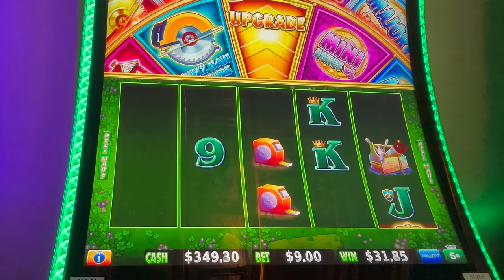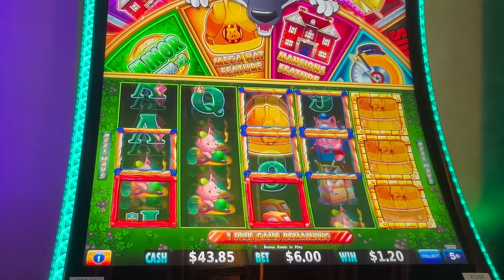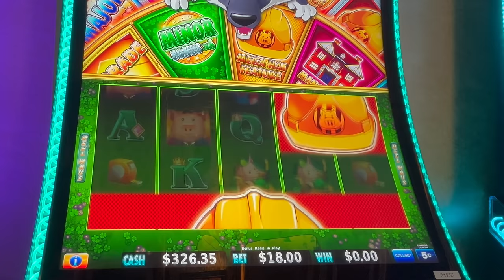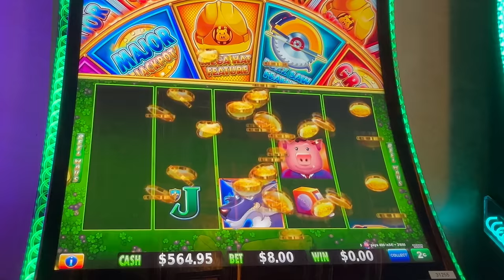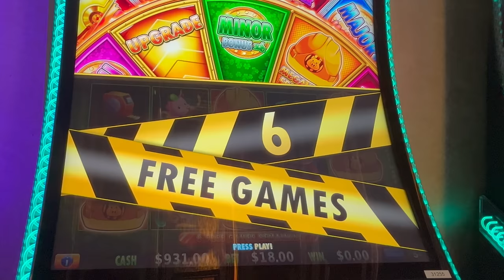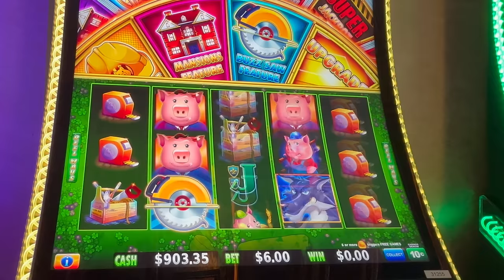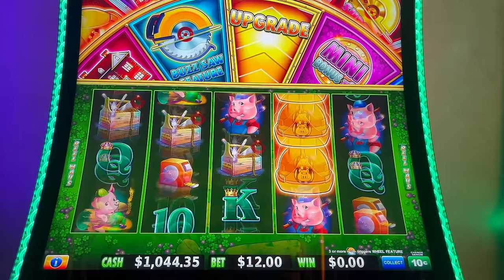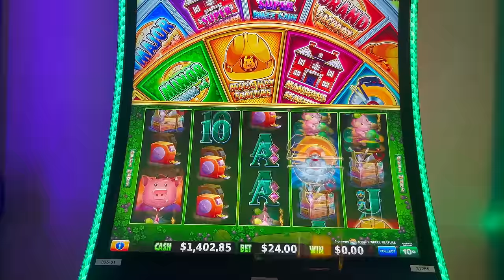I COULDNT STOP WINNING!! SUPER MEGA HAT FEATURE! LANDED! 🎉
Happy Saturday!! It’s go time on Huff n Even More Puff Slot machine in downtown las Vegas!!
I landed almost all of the features! Such a fun game with amazing potential! Wanna see the high limit version? And a Jackpot Handpay? Watch this video